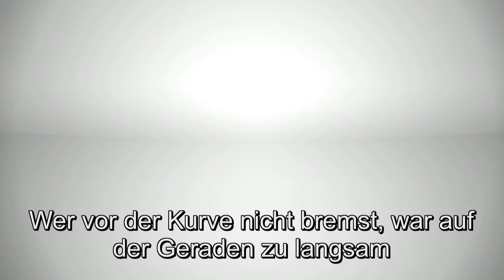Sylvensteinstausee (Tirol) - BMW R1200GS LC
Bike: BMW R1200 GS
Kamera: GoPro Hero 3 Black Edition
Datum: August 2013

Fahrt entlang des Sylvensteinstausee. Der Sylvensteinspeicher liegt an der Straße von Bad Tölz zum Achensee.